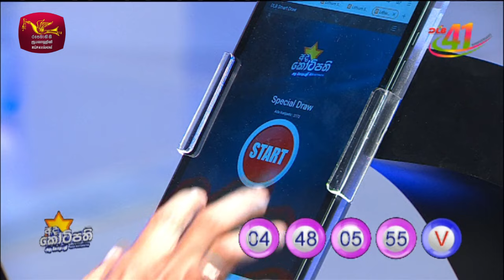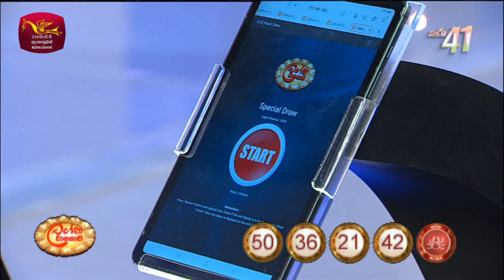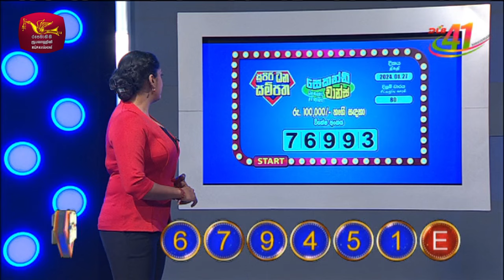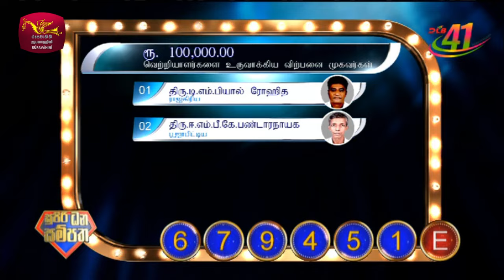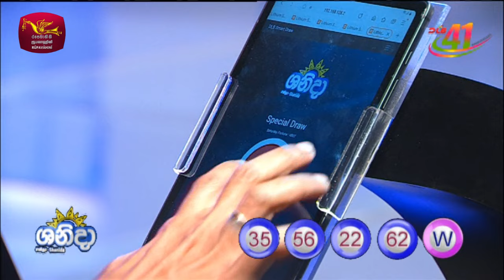2024-01-27 | DLB Lottery Show | Tamil